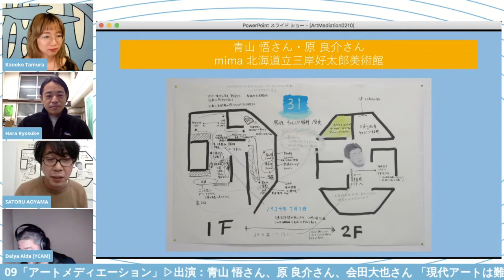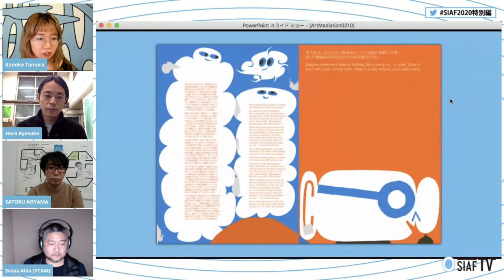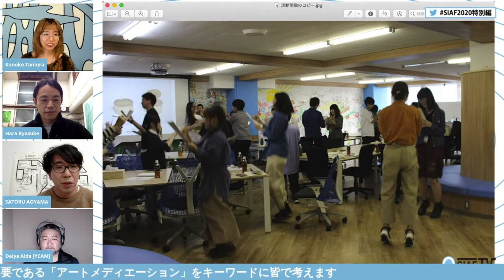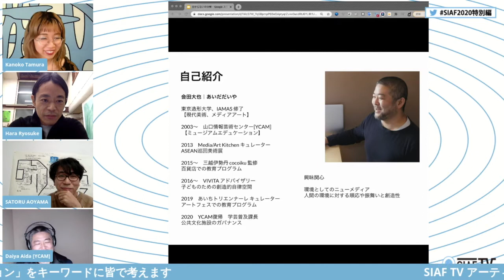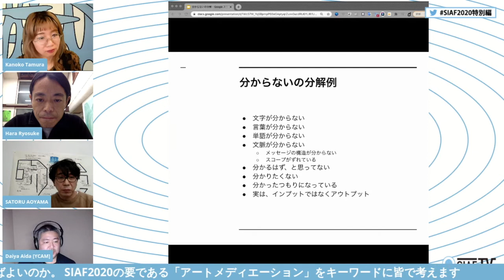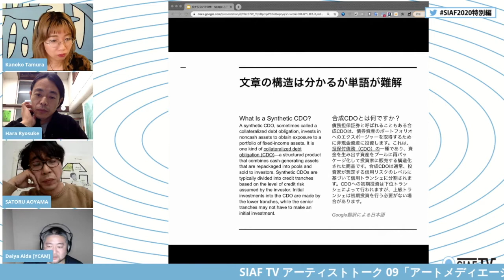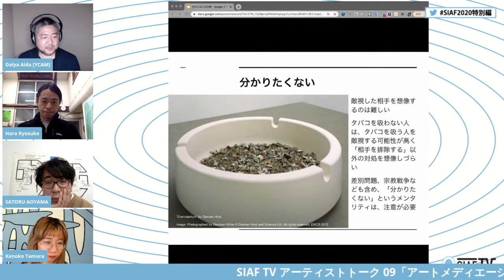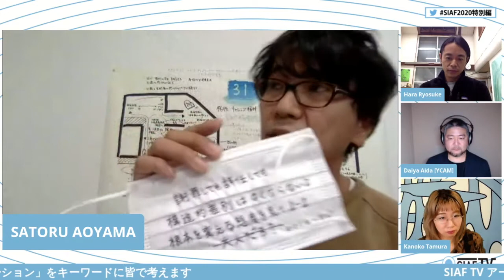SIAF TV｜Artist Talk 09:アートメディエーション / Art Mediation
【Archive/アーカイブ】
SIAF TV アーティストトーク 09「アートメディエーション」

「現代アートは難しい！」にアーティストはどう答える？
作品と観客の出会いをどう作ればよいのか。
SIAF2020の要である「アートメディエーション」をキーワードに皆で考えます

2021年2月10日（水）18時30分〜19時00分
言語：日本語

モデレーター：
田村かのこ（SIAF2020コミュニケーションデザインディレクター）

参加アーティスト：
青山 悟
原 良介
会田 大也

▷SIAF TVとは？
開催中止になった芸術祭の内容をできる限りの方法で公開している「札幌国際芸術祭2020特別編」（12/19–2/14）の企画の一つ。YouTubeでさまざまなコンテンツを配信しているプログラム。

SIAF TV Artist Talk 09:Art Mediation

Is contemporary art difficult? The artists discuss how to create encounters between artworks and audience with the keyword “Art Mediation”.

Wednesday, February 10, 2021 18:00-19:30 [JST, UTC+9]
language:Japanese

Moderator:
Kanoko Tamura (SIAF2020 Director of Communication Design)

Artist:
Satoru Aoyama
Ryosuke Hara
Daiya Aida

▷ What’s SIAF TV：
SIAF TV is one of the programs of “Sapporo International Art Festival 2020 Plans and Ideas” (December 19–February 14), which brings you the cancelled exhibition by any means possible.SIAF TV is streaming unique video programs on SIAF YouTube channel.